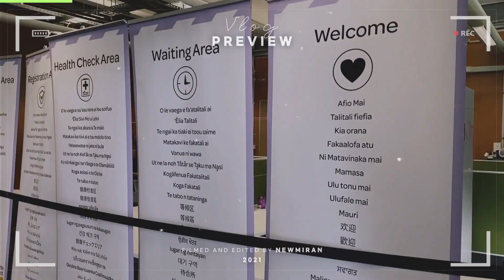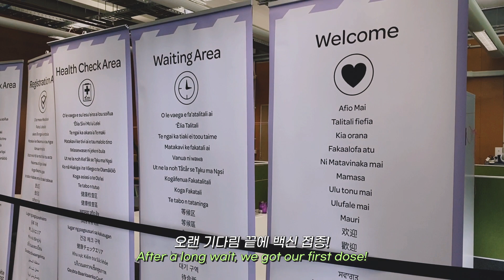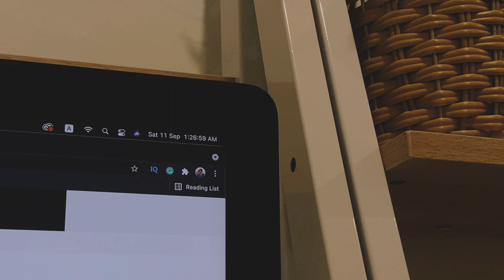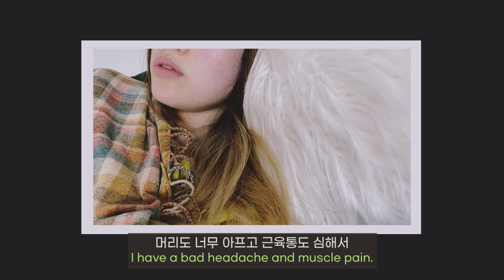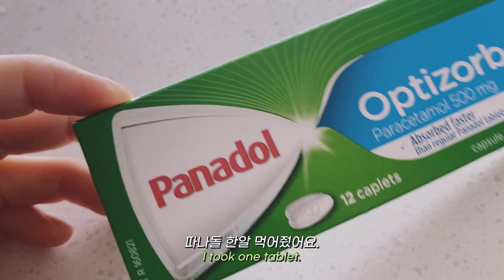ENG🇳🇿NZ Vlog [화이자백신 후기 & 부작용] 걱정만하다가 드디어 뉴질랜드에서 1차 백신 접종했는데🥺I got my first dose of the vaccine!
안녕하세요 여러분 뉴미란입니다!
굉장히 뒤늦은 감이 없지 않아 있지만... 자의 + 타의로 이제야 뉴질랜드에서 화이자 백신을 접종받았어요! 백신 후기랑 백신 부작용에 대한 이야기가 많아서 걱정만하다가 이제야 맞게 됐는데... 후하후하... 그래서 오늘은 1차 백신 접종 당일부터 48시간동안 제가 느낀 백신 부작용 및 후기를 짧은 브이로그 영상으로 담아봤어요.

많이들 이미 2차까지 맞으신 상태이시겠지만 혹시라도 저처럼 늦게 예약하셔서 백신접종 예약일을 기다리고 계시는 분들께 조금이나마 후기가 도움이 되길 바랍니당! 그런데 정~~~말 사람마다 느끼는 반응과 부작용 & 후기가 굉장히 다르더라구요! 지완 같은 경우에는 정말 반응 1도 없이 멀쩡했어요. 진짜 다행이죠ㅠㅠ 그래서 여러분들께서도 무탈하게 지나가시길 비나이다 비나이다! 그럼 이번 주말도 기분좋게 보내세요!